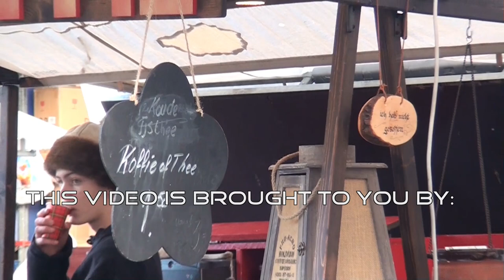"Howling Wind" - Kerstmarkt Bourtange 2014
"Howling Wind"
Anne-Will Lufting & Peter Deneser on the christmas market at Bourtange (NL)